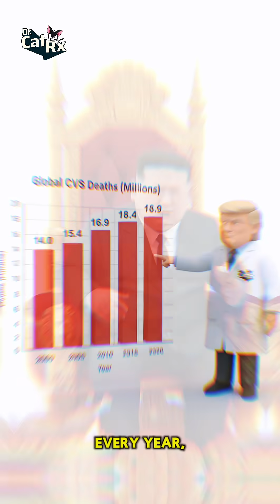What happens during heart attack? | DrCatRx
Ever wondered what really happens inside the body during a heart attack? 💨 Watch this video to see discover more about blood circulatory system! 🤯